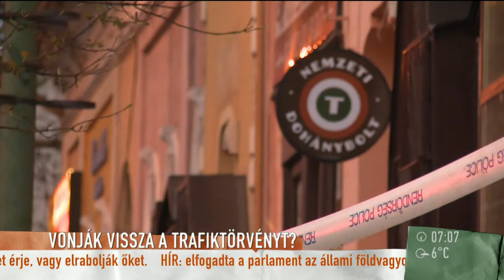Tóbiás József szerint a halálbüntetés kérdése terelés - 2015.04.29. - tv2.hu/mokka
Az MSZP elnöke szerint a miniszterelnöknek nincs a kormányzásra érdemi programja, ezért bedob olyan témákat, mint például a halálbüntetés kérdése, amelyek megoszthatják a társadalmat és elterelik a valóságról a figyelmet.